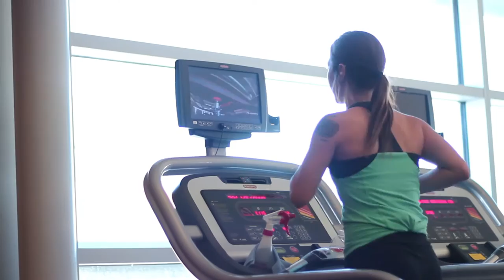School-College-Work Initiative - Durham College